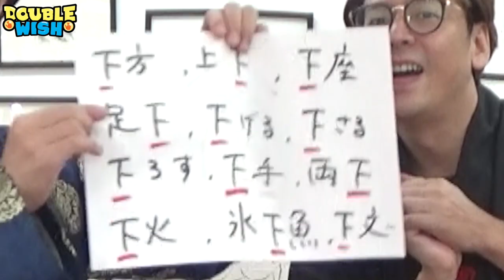【下:shita】Kanji dễ mà!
Shinsuke Nakagawa(Shinsuke)
Kazuhiro Ide(Kazu)